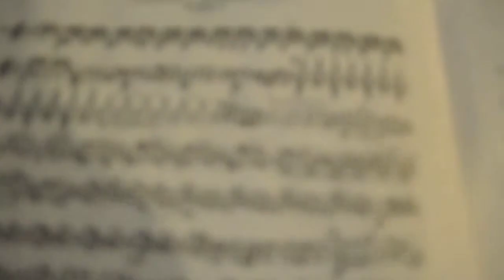Musicians of Mercy Concert Part 2 FIRN Fundraiser Rehearsal 9/25/2011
Photographic On Location
Christ Episcopal Church
Columbia, Maryland
Sunday, September 25, 2011
DeneeBarrVideo2011

9/25/2011

FIRN's 30th Anniversary Celebration: Empowering Survivors of Violent Crimes

7:00 p.m. @ Christ Episcopal Church, Columbia, MD

This concert will benefit FIRN — Howard County-based nonprofit organization — in celebration of its 30th anniversary and will feature MOM's full orchestra and William Soul. FIRN empowers immigrants, refugees, asylees and other foreign-borrn individuals by helping them to access community resources and opportunities.